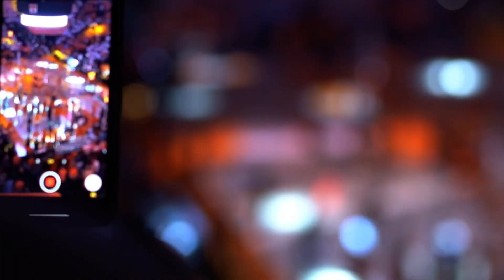Farm Bureau Promo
Shot and edited by Ben Gleason